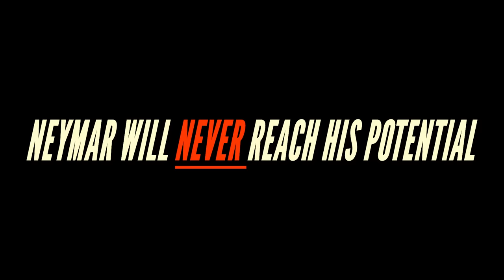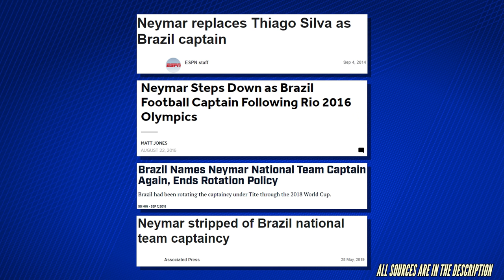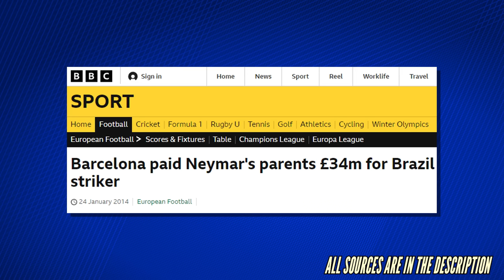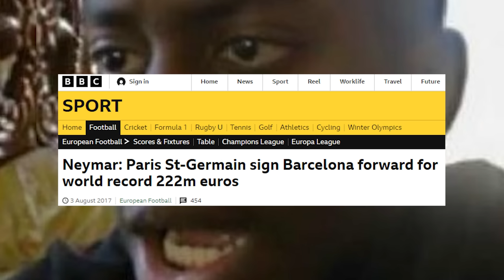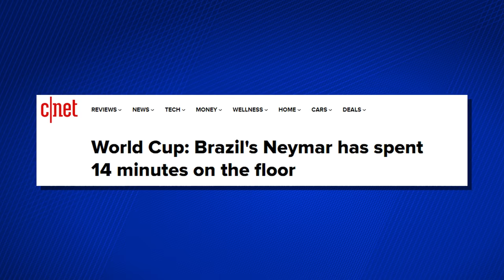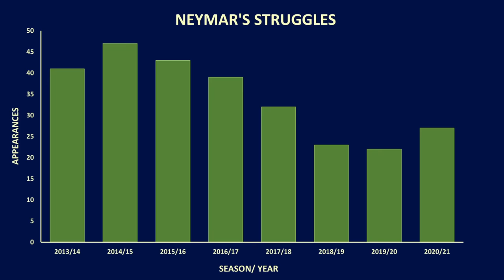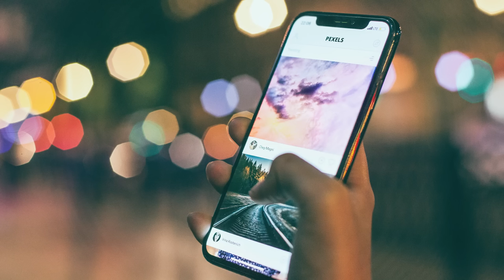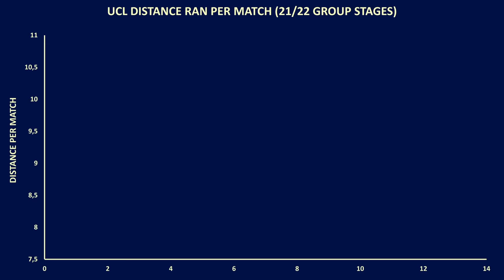What The Neymar Documentary Won't Tell You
Neymar is a bit of an enigma. One of the most entertaining players of the last decade, but also one of the most polarizing.

I just finished watching the latest Neymar documentary, and it was brilliant. It showed Neymar's life outside of football in a way we haven't seen before, along with some interesting redeeming qualities.

In this video, I aimed to look into Neymar's football career, rather than his life, to do the same.

00:00 - Introduction
02:41 - The Woes of a Brazilian Wonderkid
05:29 - The Woes of Being Messi’s Understudy
09:17 - The Woes of a Diver
11:24 - The Woes of Your Sister’s Birthday
12:20 - The Woes of Being a Celebrity
14:04 - Will Neymar Reach His Potential?

If you are or represent the copyright owner of materials used in this video and have a problem with the use of said material, please send me an email at and we can sort it out.